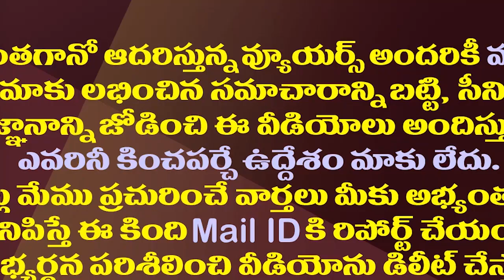చంద్రబాబు..జగన్..పోలవరాన్ని పూర్తిచేసేది ఎవరు?| Chandrababu And Jagan...Who Will Complete Polavaram?